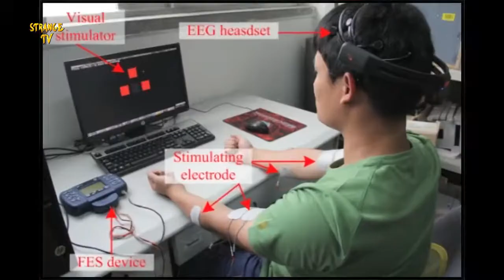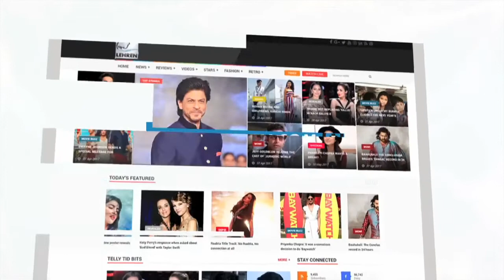Scientist Invented Mind Reading Machine To Translate Thoughts & Display As Text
Scientists have developed an astonishing mind-reading machine which can translate what you are thinking and instantly display it as text.
They claim that it has an accuracy rate of 90 per cent or more and say that it works by interpreting consonants and vowels in our brains.
The researchers believe that the machine could one day help patients who suffer from conditions that don't allow them to speak or move.